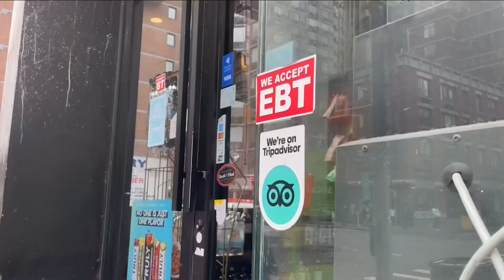Familias sufren el recorte al programa de apoyo alimenticio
🇺🇸 Miles de personas luchan por sobrevivir con lo poco que tienen en la bolsa ante el recorte de al menos 95 dólares a la ayuda alimentaria